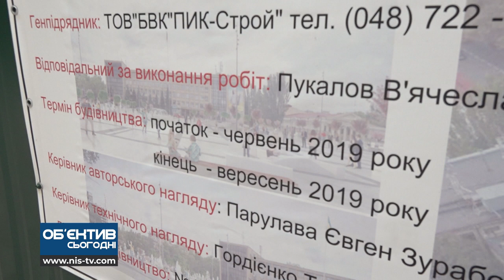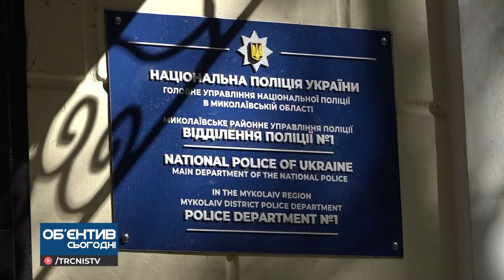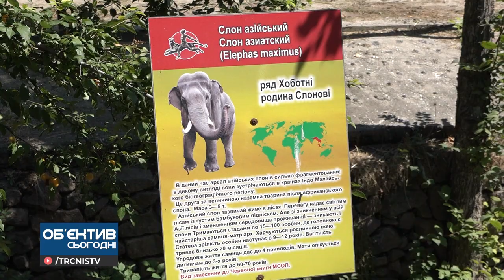Об'єктив сьогодні 13.08.21